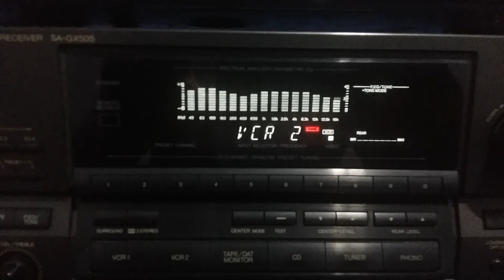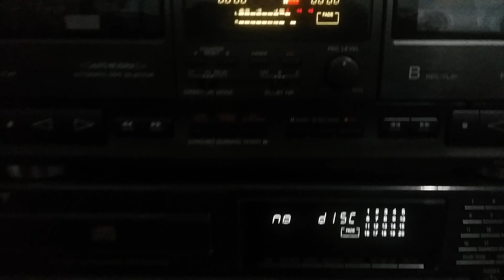SONY LBT-A795 ft. TECHNICS SA-GX505